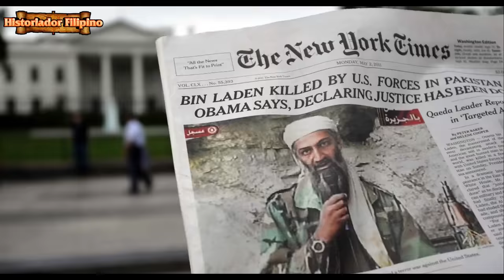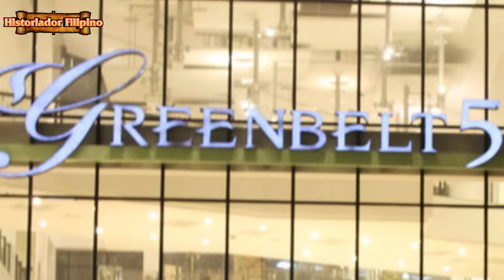TODAS KAPAG KUMALAS SA GRUPO NI ALVIN FLORES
Historiador Filipino - Panoorin kung paano naging kilabot ng mga banko at tindahan ng relo sa mall ang grupong Alvin Flores gang noong 2000s.